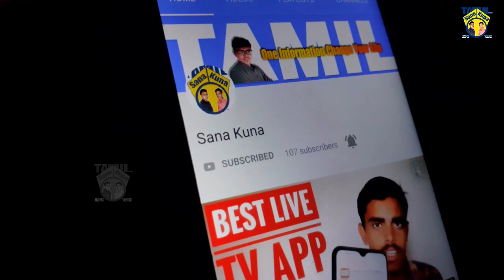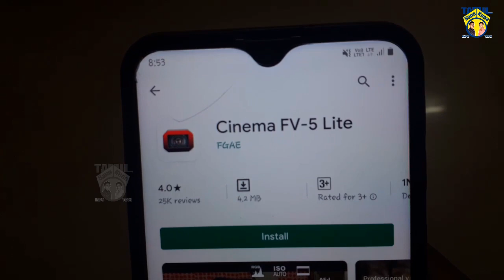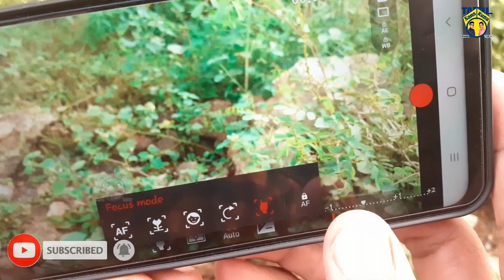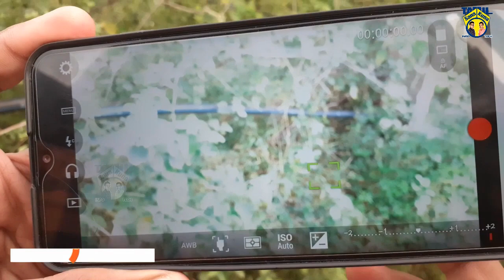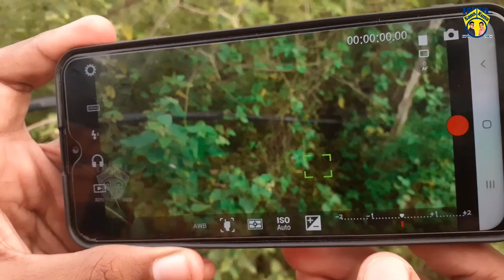கேமரா இல்லையா கவலைப்படாதீங்க SMARTPHONE போதும் | Professional Videography Camera App For Android |SK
Note:

**This is not an advrt/promo** We know teaching that Cinema FV-5 App special menu & effect then the app best performance so this an how to use this app best camera effect teaching our World Oldest Language TAMIL . This video fully use for Cinema FV-5 App Feature Teaching